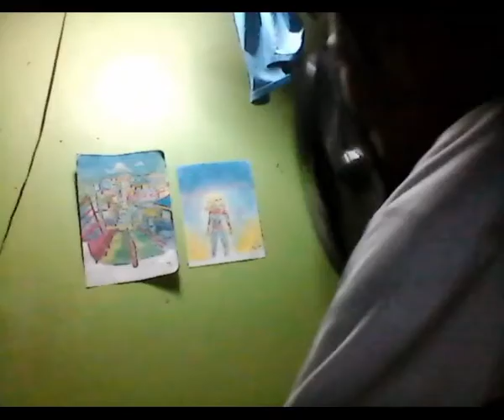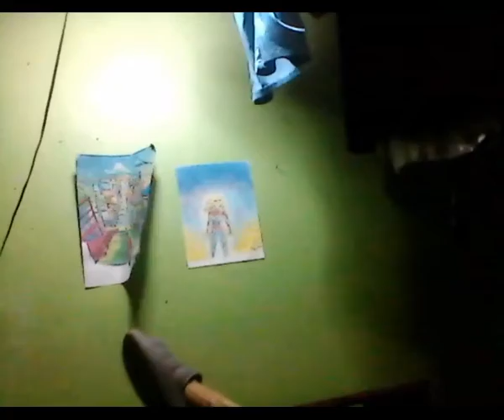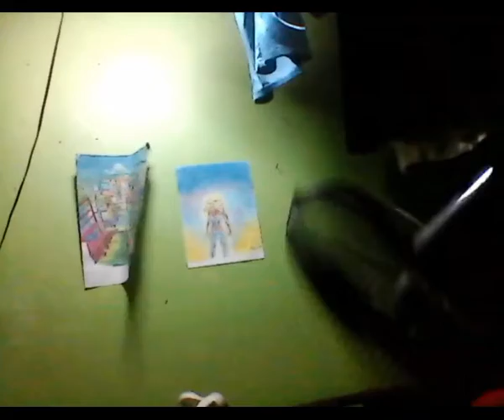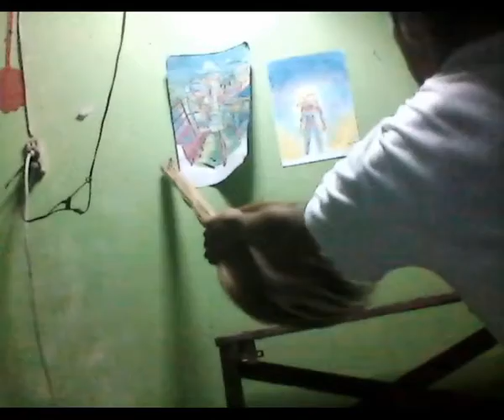Scarier than any horror shit THERES A SPIDER IN MY ROOM